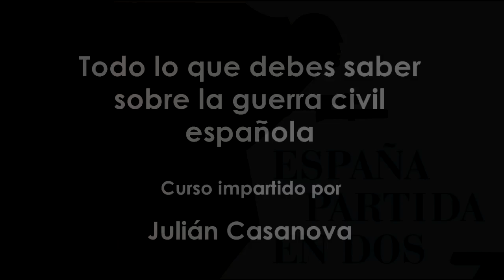Todo lo que debes saber sobre la guerra civil española. Curso 1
Todo lo que debes saber sobre la guerra civil española

Curso 1. Historia y memoria de la guerra civil

El historiador Julián Casanova nos cuenta en 7 lecciones todo lo que necesitamos saber sobre la guerra civil española.